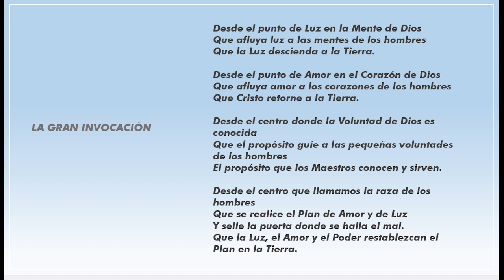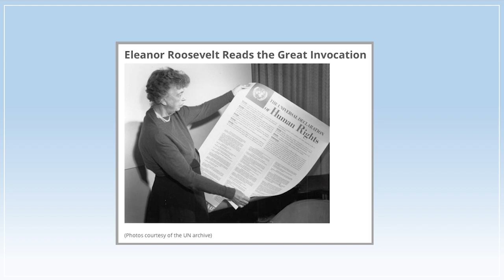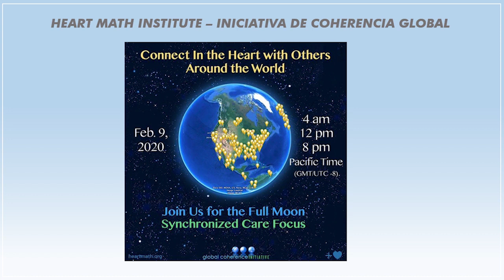Conferencia "La Gran Invocación, una plegaria universal". Isabella Di Carlo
En esta conferencia  la psicóloga y escritora Isabella Di Carlo analiza la relación entre la creación de la cultura de la paz que todos deseamos y las potencias de inteligencia, amor y voluntad del alma humana.